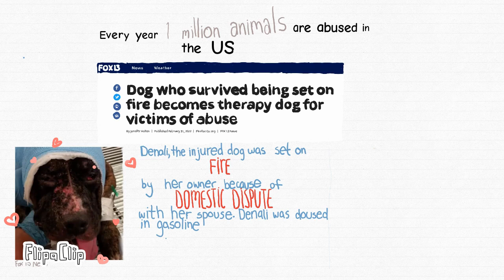8th Grade Stop Motion